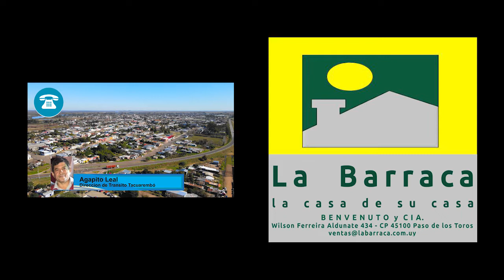Reempadronamiento y Regularizacion de Libreta de Propiedad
Hasta el mes de agosto esta vigente el plan “Empadronamiento en el Pueblo”, cuyo fin es incentivar a los poseedores de los vehículos automotores a reempadronar sus unidades en los lugares de sus residencias, exonerándolos de los costos asociados a este trámite.  Paralelmente también se dispuso un plan de regualización de libretas de propiedad de  vehículos para poseedores  con más de 6 años haciendo usufructo de los mismos.